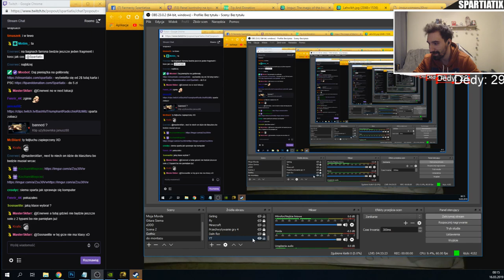NAJGORSZA LOKACJA W DARK SOULS 3 😡WSZYSTKO MNIE TUTAJ ZABIJA😡